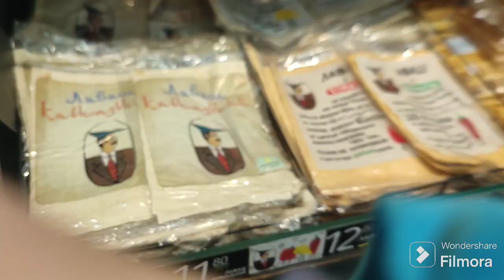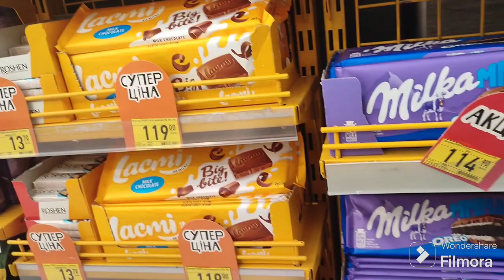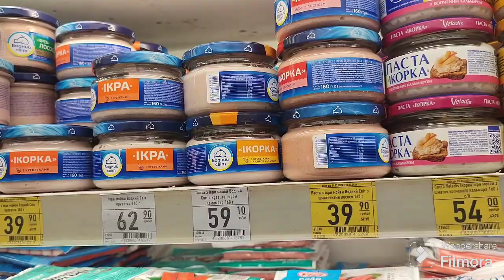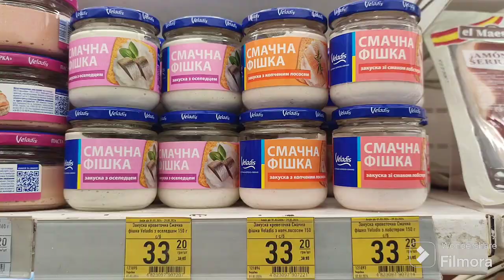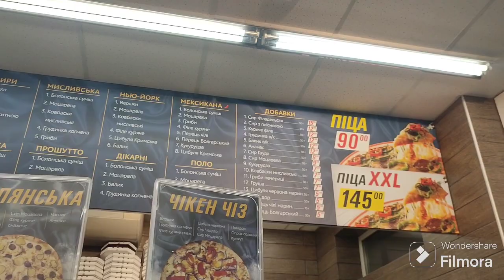"Маркетопт в Карловкі: Подорожуємо магазином та Розпаковуємо Найцікавіші Покупки!"ціни